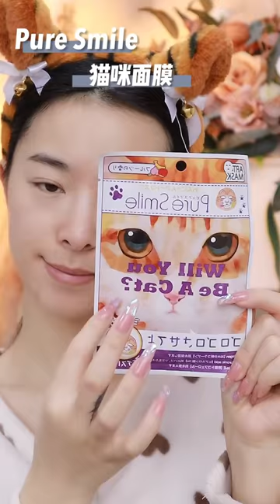Jannatul☘️Mitsuisen✨ASMR Makeup & Skincare Routines🌿Satisfying skincare& makeup asmr compilation🌿315